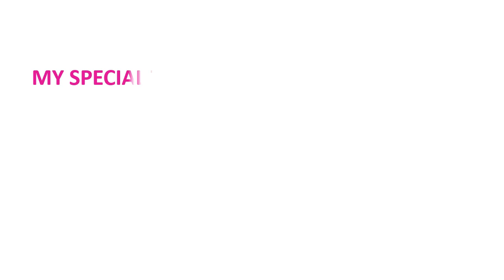ONE RAINY DAY (26-08-2022)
While travelling in a bus we observed the cloud hit a hill and start raining.